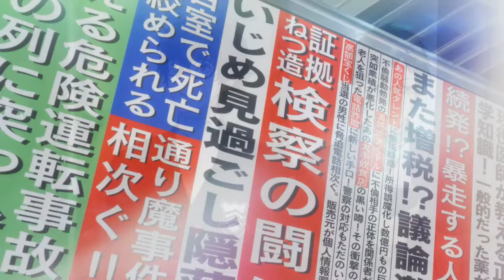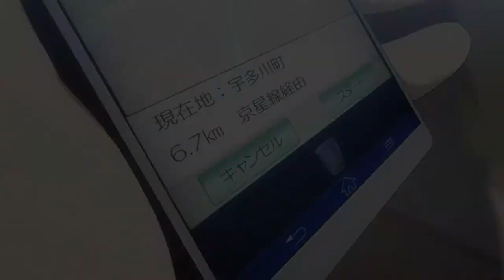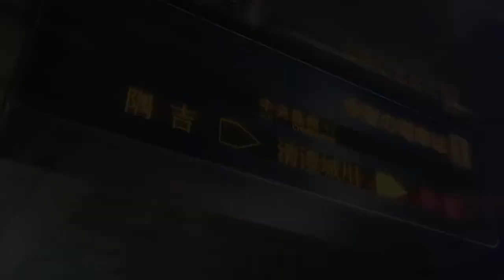Lets Play Persona 5 part 2: Welcome to your new home